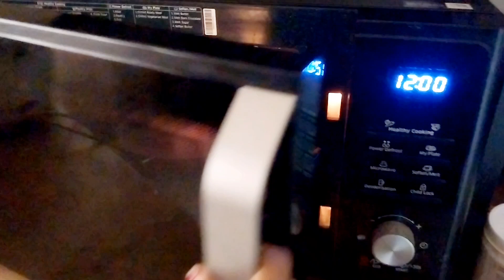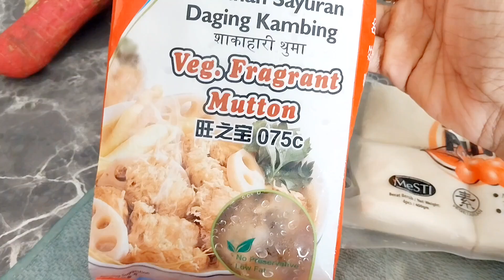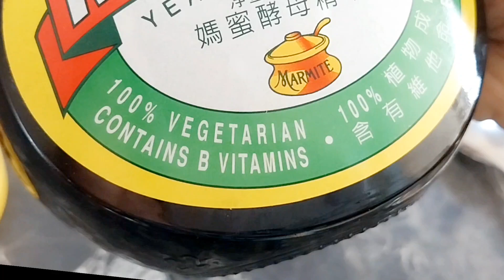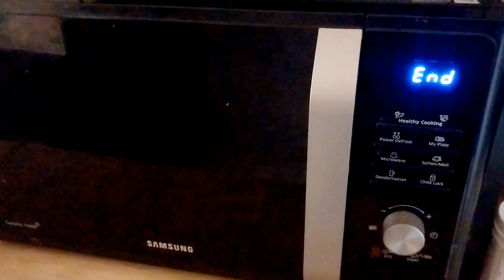Vlog [5] vegetarian recipes with soy products ||Tofu chilli||vegetable curry